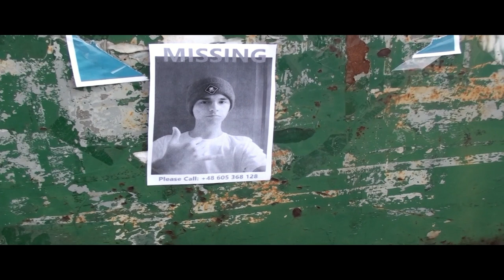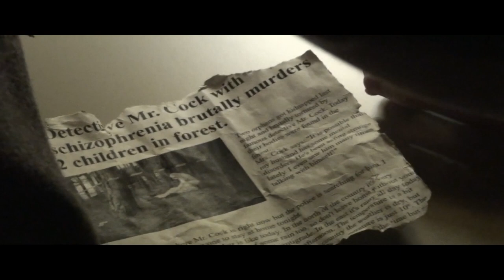Mr. Cock - SHORT FILM